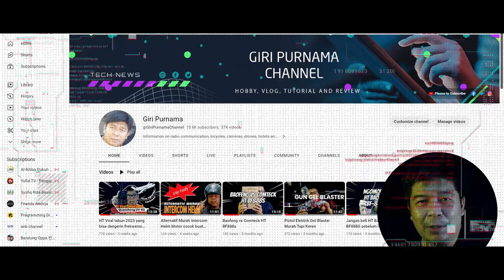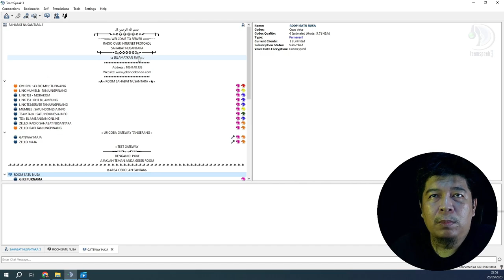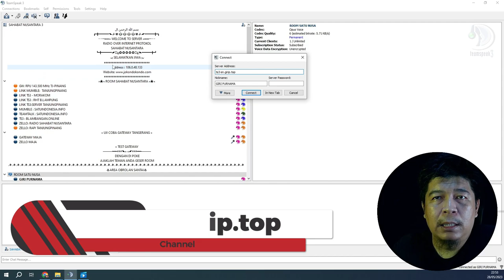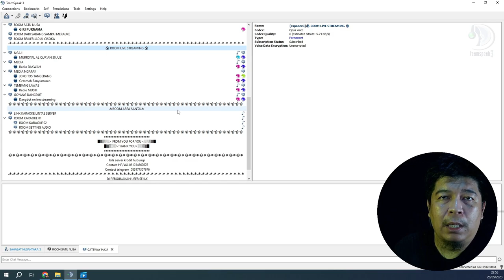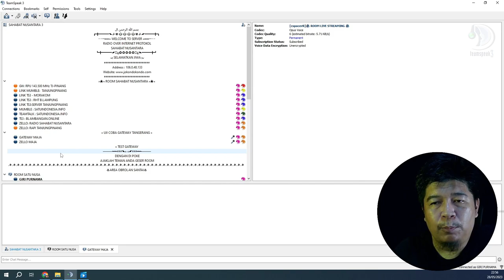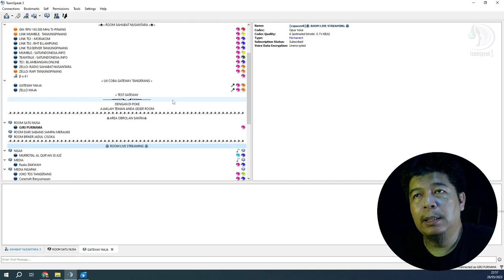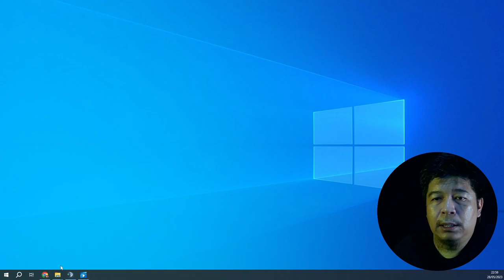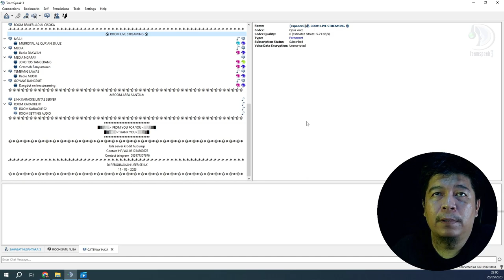Server Teamspeak Versi 3 (ts3) bebas untuk semua kalangan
Terimakasih untuk om Joko Susanto JZ30TOS yang mengijinkan saya mengshare informasi server TS3 yang bebas untu diakses semua kalangan baik non callsignner maupun callsignner